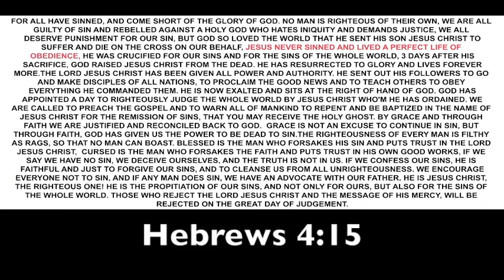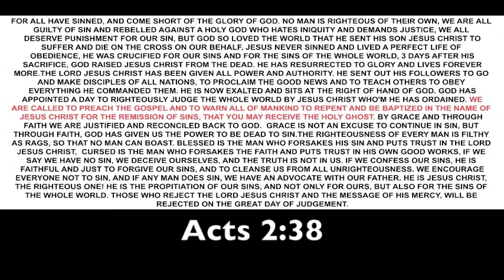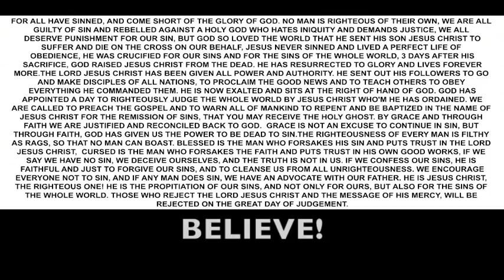The Gospel Of Jesus Christ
The Gospel Of The Lord Jesus Christ Briefly Explained Under 3 Minutes...